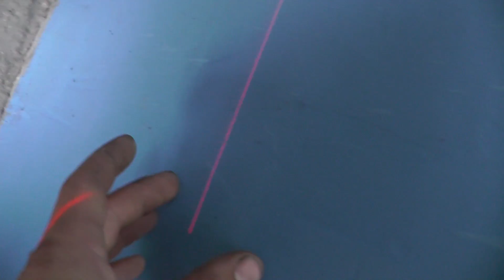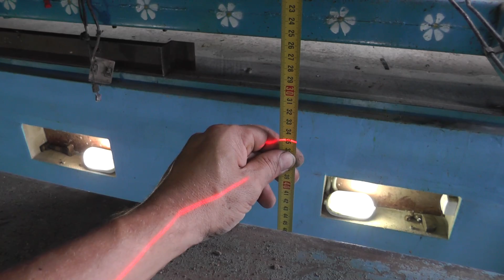AUDI A4. Повреждения. Вытяжка. ЧАСТЬ 1.